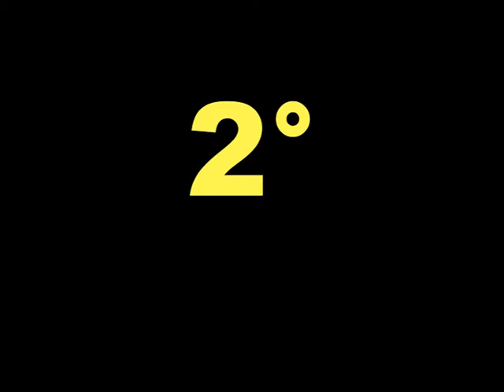TRE SGUARDI PER CRESCERE NELLA SPERANZA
Video basato sulla lettera pastorale "Cristo nostra speranza" di mons. Andrea Bruno Mazzocato, arcivescovo di Udine. (p.10,8 "Tre sguardi per crescere nella speranza.
8. Ci avviamo, allora, a percorrere quello che ho chiamato “il cammino della speranza” che ha come meta e continuo punto di riferimento “Cristo, nostra speranza”.
Mi limiterò ad indicare tre aspetti di questo cammino, cosciente che tanti altri potrebbero essere inseriti. Ognuno potrà completare da sé le mie riflessioni e si creerà un costruttivo dialogo sulla speranza.
Questi aspetti li chiamerei più precisamente: “tre sguardi per crescere nella speranza”.
Mi sono stati indicati dai sacerdoti e laici con cui mi sono confrontato. Li ritrovo, poi, presenti nella mia esperienza; specialmente nella preghiera del mattino, momento indispensabile di ricarica di speranza.
Per essere una Chiesa che crede in “Cristo, nostra Speranza”, e lo testimonia in modo convincente, è importante:
a. guardare, con gli occhi di Gesù, la realtà in cui ci troviamo a vivere e ad agire per riconoscere le luci di speranza, per ascoltare le attese di speranza e per smascherare le speranze illusorie;
b. guardare il Volto di Gesù, nostra speranza. Le contraddizioni della realtà in cui viviamo ci spingono a guardare verso Colui che è la nostra Speranza cercando nella sua Parola la luce che orienti le nostre scelte;
c. essere segni di speranza agli occhi del mondo. Tante persone guardano verso il vescovo, i sacerdoti, i diaconi, le/i consacrate/i, le famiglie e le comunità cristiane per vedere nella loro vita i segni della speranza che confermano la nostra fede in Gesù Cristo. Questi segni convincono chi è lontano ad accostarsi alla Chiesa e alla fede e, contemporaneamente, rafforzano la speranza nei cristiani e nelle comunità che li mostrano.